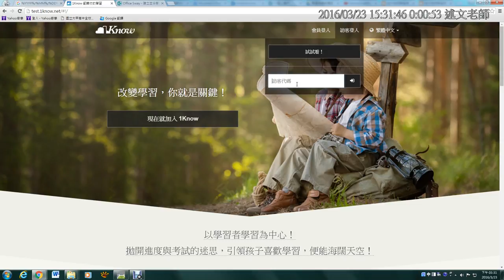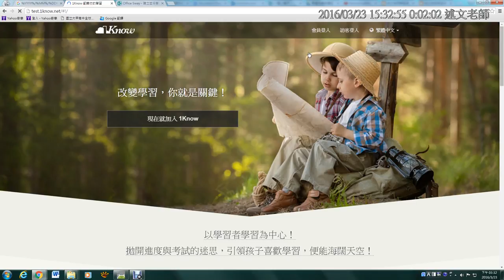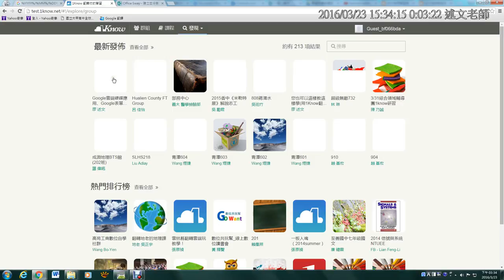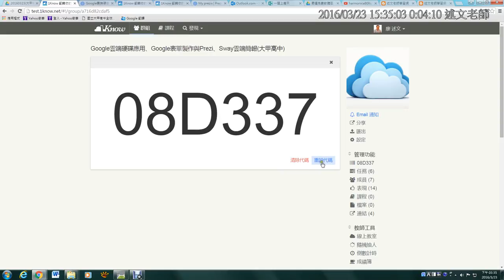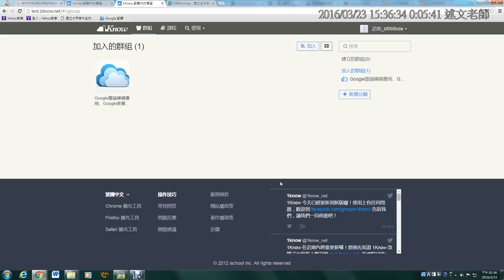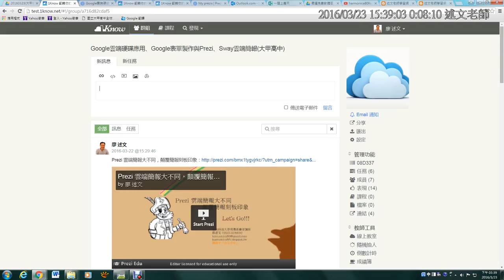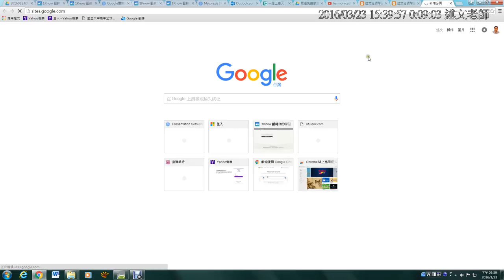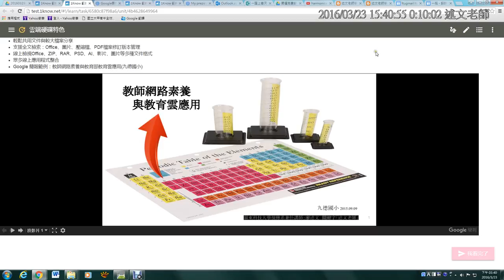04：1Know訪客帳號的使用與加入群組